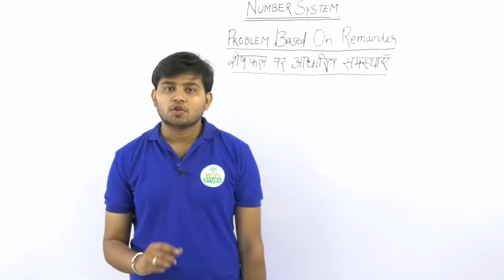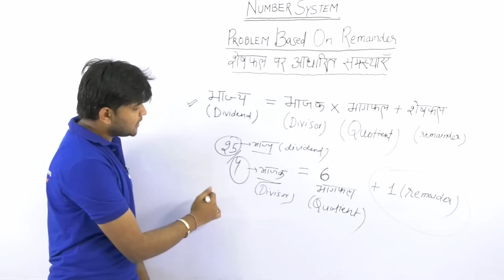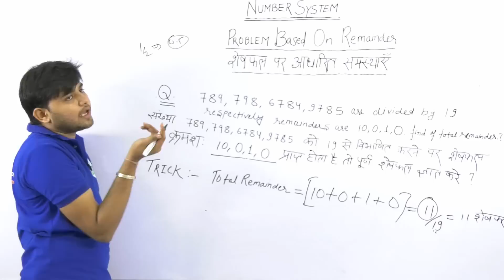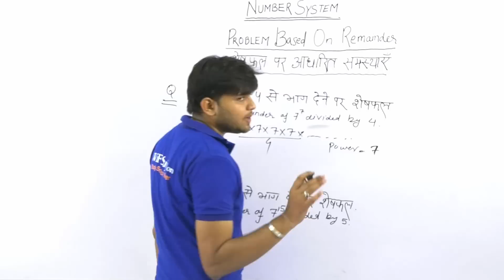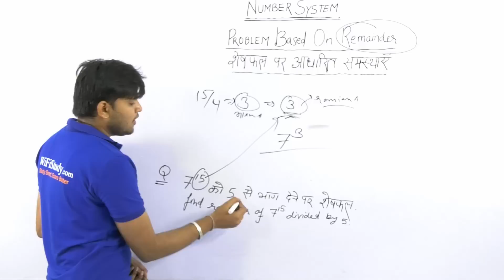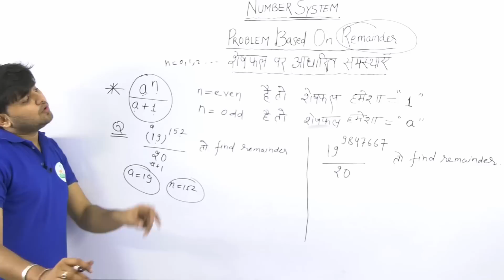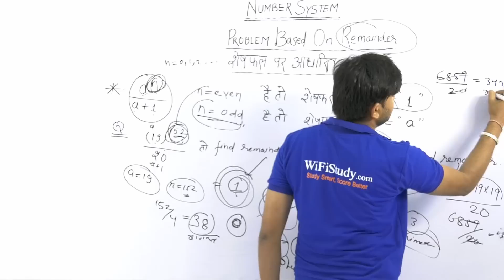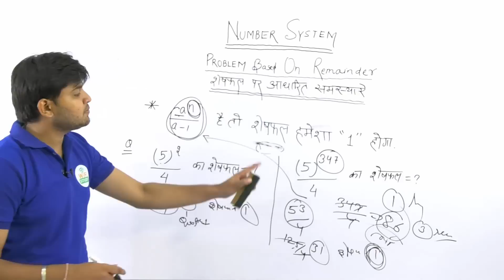Remainder Trick in Hindi, सिर्फ 1 Trick से Remainder का कोई भी सवाल Solve करें मात्र 2 Sec में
Remainder Trick in Hindi, सिर्फ 1 Trick से Remainder  का कोई भी सवाल Solve करें मात्र 2Sec में